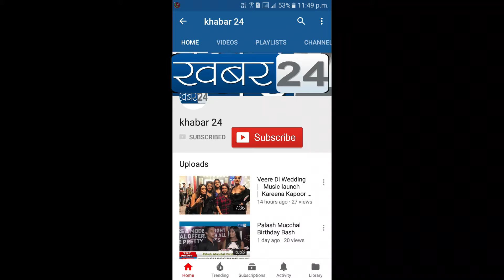सुभाष देसाई ने मलाड में अस्पताल का उद्घाटन कियाडी.एन.ए हॉस्पिटल के एक और ब्रांच की ओपनिंग सम्पन